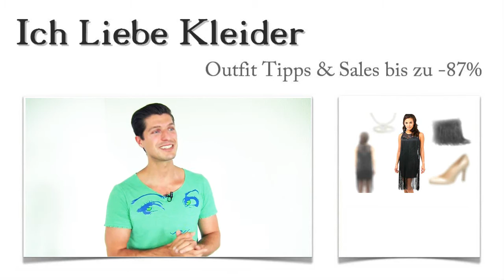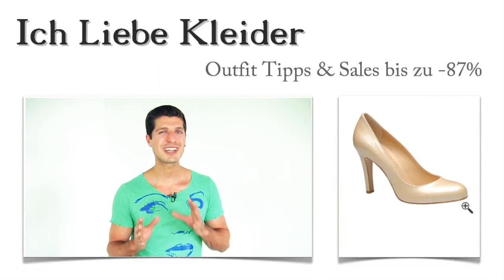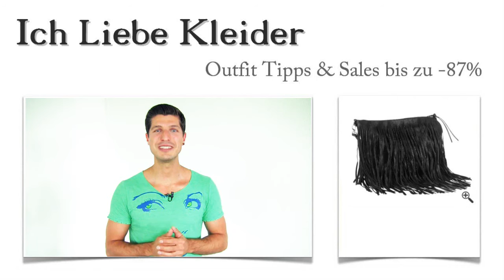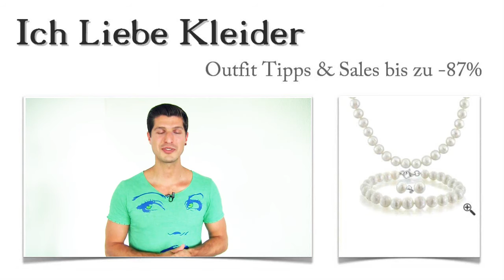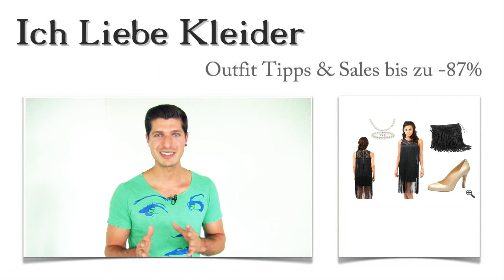Wie ich Marlen ein Charleston Flapper Kleid mit diesen drei 20er Jahre Outfit Tipps perfekt in Szene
Wie Marlen ihr Charleston Flapper Kleid im 20er Outfit Stil bis -87% günstiger kaufen könnte, verrate ich euch gleich. Doch zuvor noch der Hinweis: Am Ende der 3 Outfit Tipps habe ich noch eine spannende Überraschung. Somit wünsche ich euch viel Spaß beim Lesen!

Marlen schrieb mich verzweifelt an, denn sie suchte schon eine halbe Ewigkeit ihr perfektes Charleston Flapper Kleid im 20er Outfit Stil. Sie hatte mich gebeten, ihr bei der Zusammenstellung eines 20er Outfits zu helfen. Und dabei ist dieses wunderschöne Outfit mit einem schwarzen Flapper Kleid entstanden.

Wie ein perfektes Vintage Flapper Kleid aussehen kann
Ihr seid sicher gespannt, für welches Flapper Kleid der 20er ich mich entschieden habe. Das schwarze Kleid entführt euch in die Jazz-Welt der 20er Jahre und wirkt durch die edle Kombination aus figurbetonter Passform, Spitze und Fransen einfach frech und feminin. Stellt euch einmal vor, wie ihr in diesem schicken Charleston Flapper Kleid den nächsten Jazz-Klub betretet! Klickt auf das Bild und genießt in Gedanken schon mal euren Auftritt!

So garantiert euch euer Flapper Kleid in Schwarz eine atemberaubende Wirkung
Versetzt euch doch einfach einmal in die Lage von Marlen. Wisst ihr, was für ein Gefühl das ist, wenn man genau weiß, was man tragen will, es aber einfach nicht finden kann? Das perfekte 20er Outfit muss euch die damalige Zeit spüren lassen. Mit diesem Charleston Flapper Kleid könnt ihr es regelrecht fühlen, wie die Musik der 20er euch durchströmt. Wenn ihr dieses Flapper Kleid tragt, wirkt ihr absolut sexy, leidenschaftlich und äußerst geschmackvoll. Genießt einfach diesen Ausflug in die Vergangenheit und versetzt euch in die Jazz-Klub-Atmosphäre hinein! Klickt auf das Bild und träumt!

Wusstet ihr, dass dieses schicke Charleston Flapper Kleid erst mit den eleganten Pumps in Beige seine Wirkung voll entfaltet? Diese klassischen Schuhe ergänzen das wunderschöne 20er Outfit mit einem tollen Kontrast. Wenn ihr es liebt, über die Tanzfläche zu schweben und von Komplimenten nicht genug bekommen könnt, seid ihr mit diesem angesagten 20er Outfit auf der sicheren Seite. Freut euch auf das schicke Vintage Flapper Kleid! Und Klick!

Auch ein 20er Outfit braucht eine tolle Tasche. Das Flapper Kleid der 20er wirkt durch die vielen Fransen wunderbar verspielt. Ist doch logisch, dass auch die Tasche geradezu nach Fransen verlangt, oder? Diese wunderschöne Tasche ist, wie unser Charleston Flapper Kleid auch, in Schwarz gehalten und mit vielen Fransen versehen. Könnt ihr euch vorstellen, wie wunderschön dieses 20er Outfit auf einer Party an euch aussehen wird? Freut euch auf die tollen Komplimente und klickt mal auf die Lupe für die Details!

Ihr wartet auf eure Überraschung, oder? Na gut, die sollt ihr auf jeden Fall bekommen. Habt ihr gewusst, dass ihr von mir euer ganz persönliches Outfit kostenlos erstellen lassen könnt? Dafür braucht ihr mir nur zu schreiben und genau zu sagen, wie ihr ausseht, welche Wünsche ihr habt und was ihr vielleicht gar nicht mögt. So einfach geht es. Also schreibt mir fleißig und kommentiert dieses schicke Charleston Flapper Kleid!